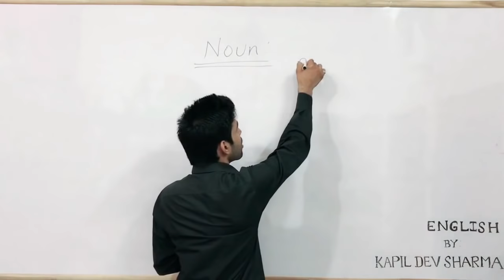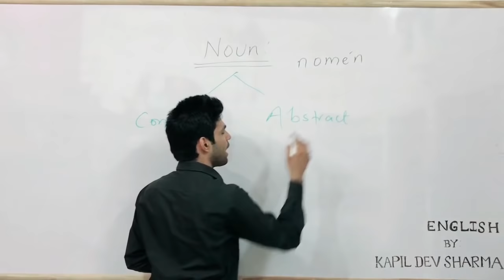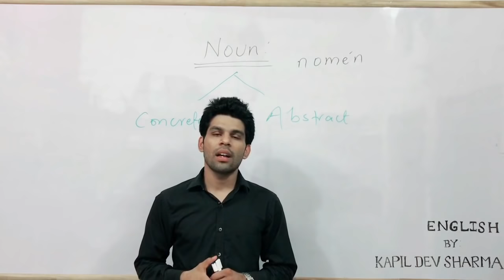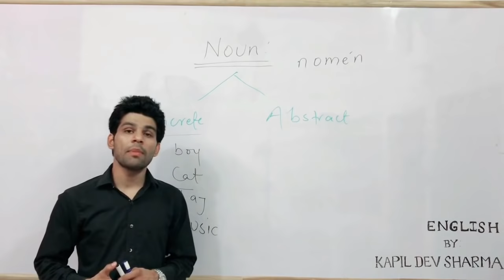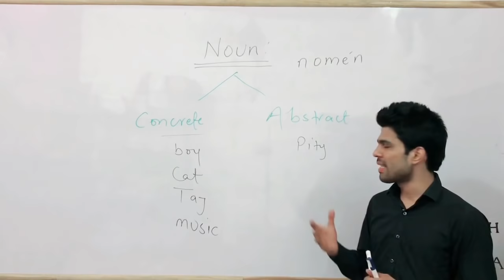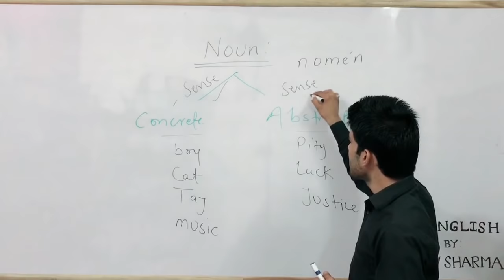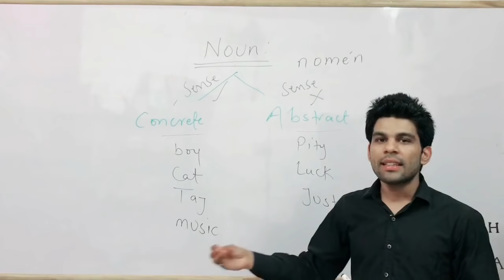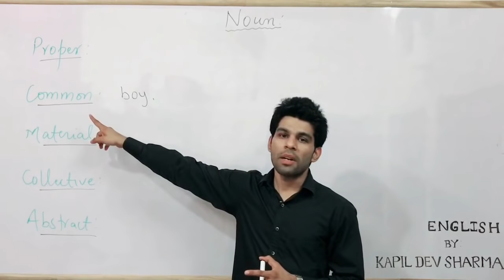Noun Introduction and Types (Part -1) English by Kapil Dev Sharma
The Introduction and Types of Noun at Competitive Level.
Concrete and Abstract
Proper, Common, Material, Collective and Abstract